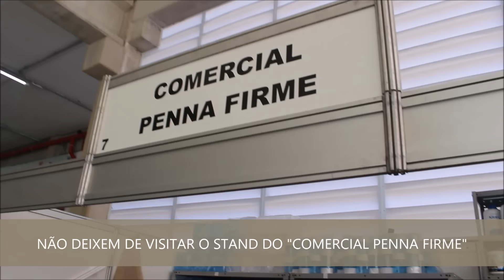Stand do Paulo Penna Firme, na FOB!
Olá, galera!

Na paz?

Visitem o STAND DO "COMERCIAL PENNA FIRME", na FOB!

Adquiram os excelentes produtos disponibilizados e não deixem de conhecer a grande pessoa que é o Paulo Penna Firme!

Felicidade a todos!